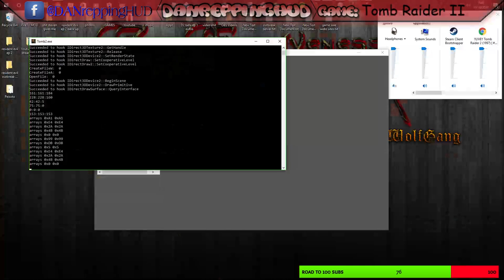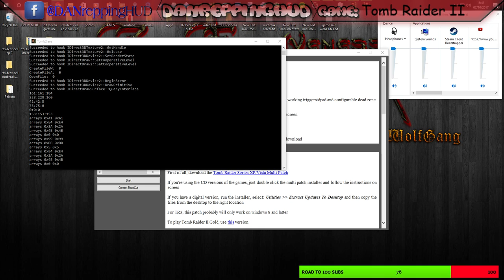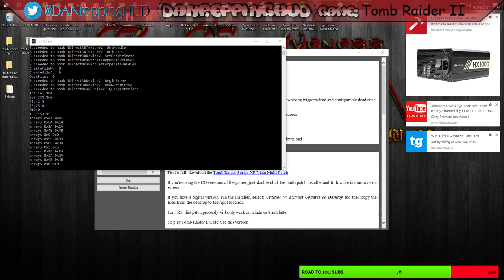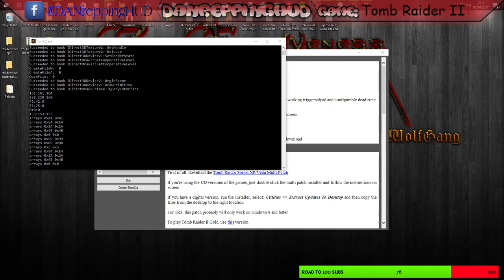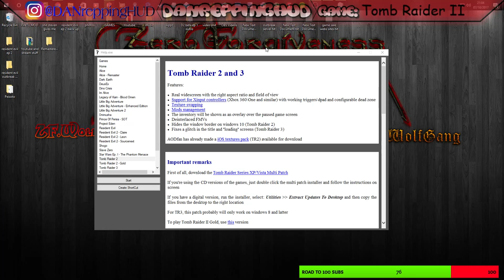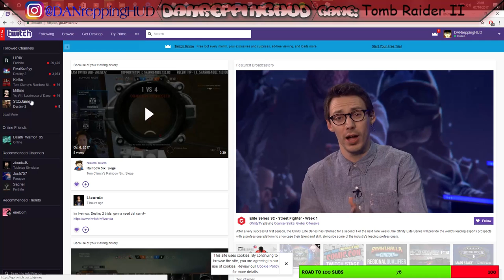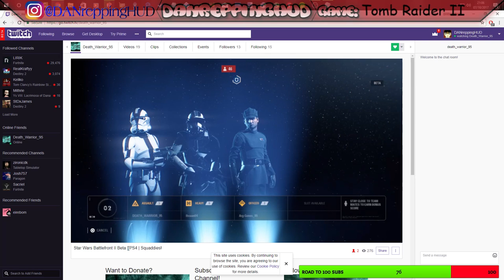Tomb Raider 2 (1997) | #8 I want my Snowmobile back! | Levels 12-16 | PC 60FPS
All Donations to my stream go towards better equipment eg. mics, headphones, games, general audio equipment, a better PC so i can do better in the future for you guys.

Hey there guys I'm going to be playing all of the Tomb Raider games from start to finish with you all starting from Tomb Raider 1 and finishing with Rise of the Tomb Raider this will be going on for a while as there is 11 Games in Total

I hope you enjoy This Series and if you do leave a like and a comment also if you feel generous enough you can donate to make the streams better so i can stream other games in higher quality (link above)

Song: Tomb Raider 2 (1997) Main Theme

Copyright by Eidos, Core Design, Nathan Mccree

Song: Tomb Raider 3 Theme Remix
Made and uploaded by: SynthesizedMusic